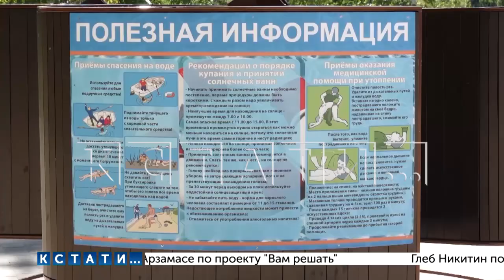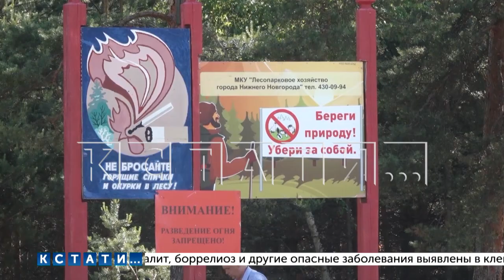Из-за прихода жары городские службы переведены на усиленный режим работы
Нижний Новгород готовится к жаре - синоптики обещают по-настоящему жаркие летние выходные. В связи с этим городские службы - и коммунальные, и контролирующие, и спасательные - переведены на усиленный режим работы.